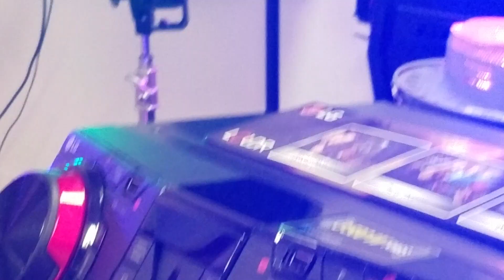DJ TOTO MICHEL, RACHAEL & PATRICK ENGAGEMENT IN LOUISVILLE, (KENTUCKY) ON 09/ 22/18 PART 6